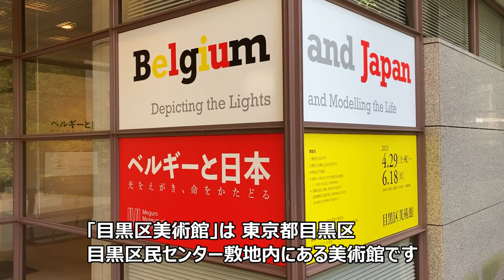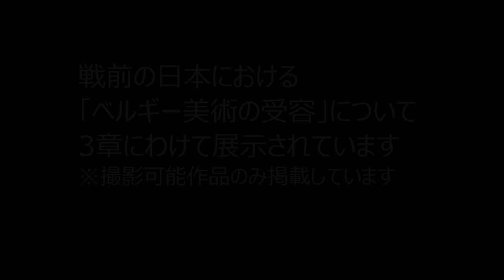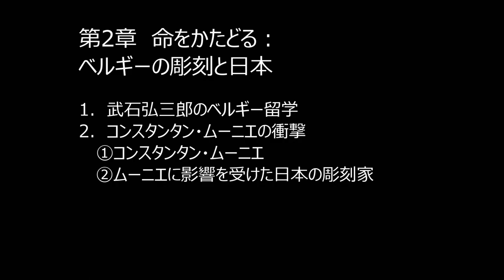【Vlog】【目黒区美術館】（東京 目黒）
東京都目黒区目黒区民センター敷地内にある「目黒区美術館」にて企画展「ベルギーと日本／光をえがき、命をかたどる」を鑑賞しました。

１．〔美術館概要〕
目黒区美術館は、1987年に開館した東京都目黒区にある美術館です。主に日本の近代から現代にかけての作家の作品を収集・展示するほか、ユニークな企画展が特徴です。
また、2023年現在、隣接する目黒区民センターの建て替えにともない、2028年度に取り壊され、大幅に機能・規模を縮小した上で同センターに統合される計画が進行中で、計画の妥当性や透明性について住民から疑問が呈されています。

２．〔写真撮影〕
・可能 (但し、展覧会による)

３．〔ミュージアムカフェ〕
・あり

４．〔アクセス〕
・目黒駅から徒歩約10分